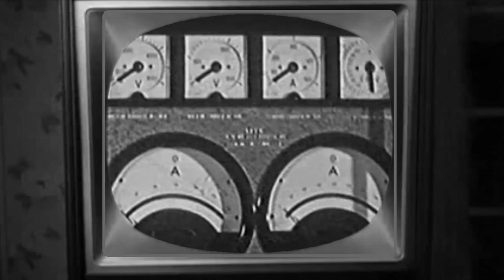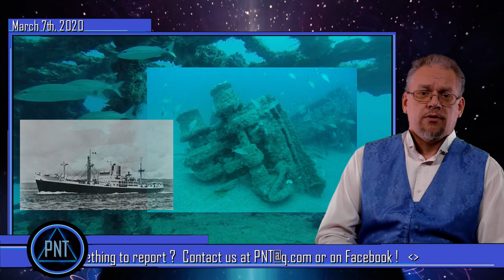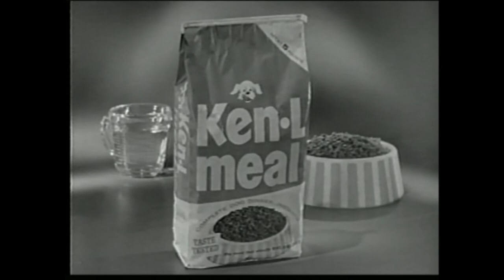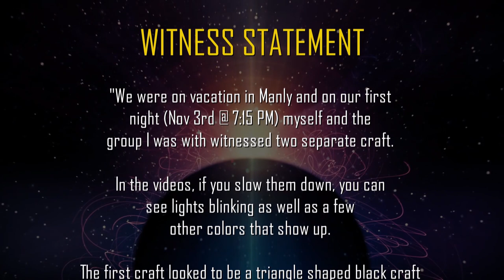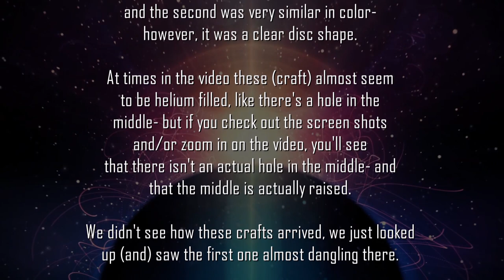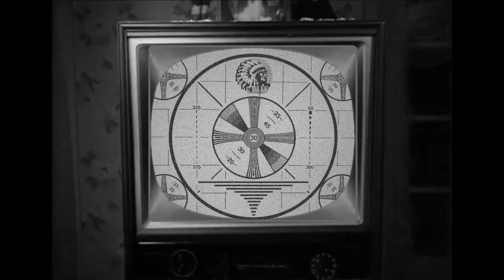UFOs Filmed Over Australia: Aliens in the Outback?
TRANSCRIPTION OF WITNESS COMMENTARY IN DESCRIPTION

Episode 92:

This week we bring you Stripping Sherriffs, The SS Cotopaxi found, and a fresh report from MUFON.  What were the UFOs filmed last November over Manly, Australia?

TRANSCRIBED SIGHTING AUDIO

Clip One, Object 1:
Woman 1 "Where? What thing?"
Woman 2 "Just look back, mum... just go back like that.  See... it's just..."
Man 1 "Yeah"
Man 2 "See that black dot up in the sky?"
Woman 2 "Yeah"
Woman 1 "Is it a bird?"
Man 2 "It's too big to be a bird"
Woman 2 "Are you actually seeing anything?"
Man 1 "Yeah"
Woman 1 "Is it a plane? It's superman!"
Woman 2 "Really?"
Man 1 "Yeah"
Woman 1 "I can't see a black thing in the sky"
Man 1 (unintelligible)
Man 2 "I'm standing... come back here... the fence is probably in the way..."
Man 1 "Oh, okay I see it..."
Woman 1 "What is it?"
Woman 2 "I- I reckon there are other living things..."

Clip Two, Object 1:
Man 2 "It's suspended and it's moving on a weird angle..."
Woman 1 "Where?  Where is it?"
Man 1 "Yeah"
Woman 1 "Show me..."
Woman 2 "Mum, move back here... you're... where I'm pointing my finger..."
Man 1 "Right there, see?"
Woman 3 "Oh, I see where you're looking at, finally... okay, I get it..."
Man 2 "It's just... it's that triangle thing just over the top of the fence... to the very left of the railing..."
Man 1 "Where's Sarah's camera?"
Woman 1 "It's very hard to..."
Woman 2 (unintelligible)
Man 1 "It's higher resolution..."
Woman 2 "Oh! There it is!"
Man 2 "...it's that black spot..."

Clip One, Object 2:
Man 1 "It's that great black f*cking thing..."
Woman 1 "Oh! Look at that...oh, that one's huge..."
Man 2 "Whoa!"
Woman 2 "What is that?"
Woman 1 "It looks like a flying saucer!"
Man 1 "Yeah"
Woman 3 "It does!"
Man 2 "(laughs) Yeah it does..."
Woman 3 "What do you guys have here in the Southern Hemisphere..."
Woman 1 "It's not a bird because it's rising... is that what they look like?"
Woman 2 "A flying saucer? I- I've not seen them but on pictures and videos ..."
Man 2 "Oh, yeah!"
Woman 1 "What the Hell is that?"
Man 2 "Yeah"
Woman 2 "No..."
Man 1 "For sure."
Woman 3 "I mean that one's really obvious..."
Woman 2 "No... Oh my god..."
Woman 1 "What is it?  It's just... not like... that's not how airplanes and helicopters move."
Man 2 (unintelligible)
Woman 1 "They don't rise up slowly like that..."
Man 1 "Nope."
Woman 3 "Helicopters could, couldn't they?"
Woman 1 "No.  But that's just..."
Woman 3 "I don't think that's a helicopter."
Woman 1 "That's just moving another way, it's got..."

Clip Two, Object 2
Woman 1 "...like Edward Scissorhands..."
Woman 3 "(laughs)"
Woman 1 "one, two, three, four..."
Man 2 (laughs)
Woman 1 "it's on the fourth finger..."
Man 2 (unintelligible)
Woman 3 "I- what is that?"
Woman 1 "It's getting further away like the other one!"
Woman 3 "Yeah... the other one was about that size..."
Man 1 "Well, there's been two of them, I wonder if we'll see another one..."
Woman 2 "So there was two..."
Woman 3 "Yeah, no, because this one started much bigger and lower..."
Woman 2 "It did, yeah, I saw it..."
Woman 3 (unintelligible)
Woman 2 "When were we having this chat, mum about those (unintelligible) in the US having having this chat about UFO's not long ago..."
Woman 3 "Yeah"